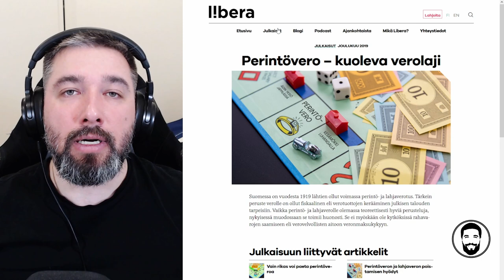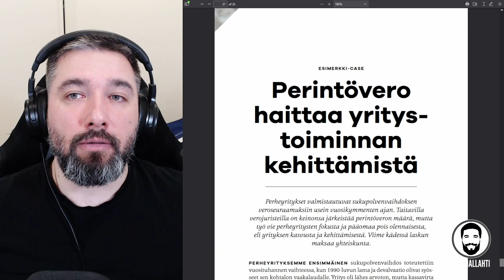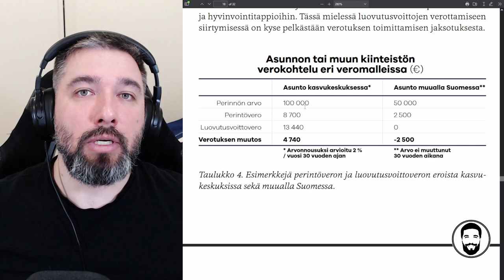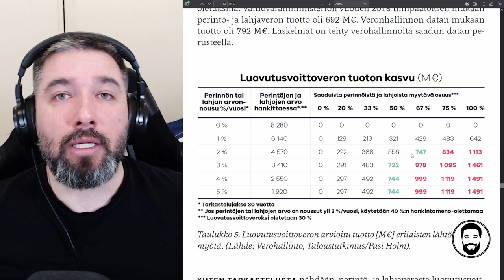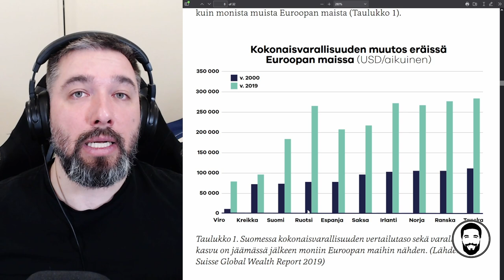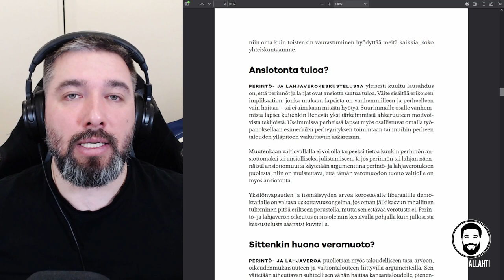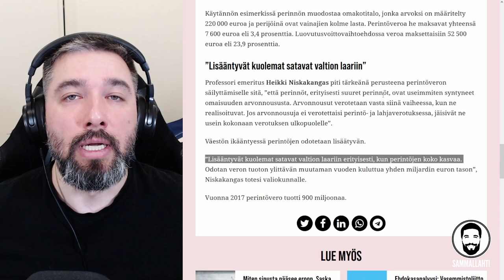Perintövero pois - Annetaan suomalaisten vaurastua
Perintövero pois - Perintöveron poisto helpottaa yritysten sukupolvenvaihdoksia, mahdollistaa suomalaisten vaurastumisen ja tekisi verosta aidosti veronmaksukykyyn perustuvaa. Ruotsissa perintöveron poisto on johtanut ihmisten vaurastumiseen ja kansallisomaisuuden kasvamiseen.

Sisältö:
00:00 - Poistetaan perintövero